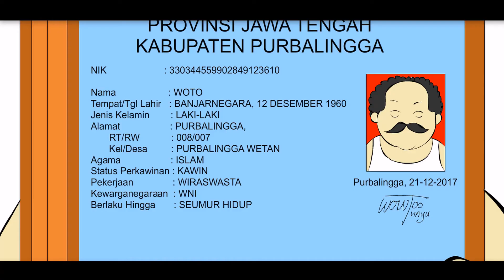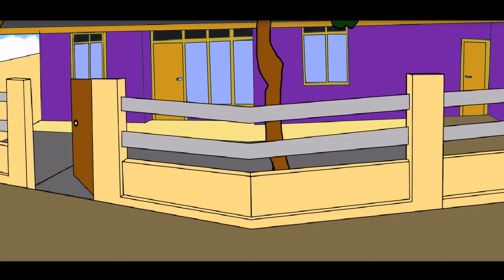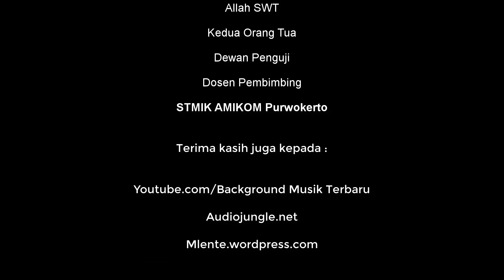Animasi Cerita Anak : Mia dan Dua Buah Apel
Animasi 2D yang mengisahkan tentang Mia dengan buah apelnya yang manis dan asam, kemudian dia harus berbagi dengan ibunya.

Animasi ini merupakan hasil karya dari Tugas Praktek yang disusun oleh :
Nama : Angga Tri Sasongko
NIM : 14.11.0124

Dosen Pembimbing : Aulia Hamdi, M.Kom
Dosen Penguji : Dhanar Intan Surya Saputra, M.Kom
                             Dr. Berlilana, M.Kom., M.Si.

Program Studi : Teknik Infromatika
Fakultas : Ilmu Komputer
Universitas Amikom Purwokerto